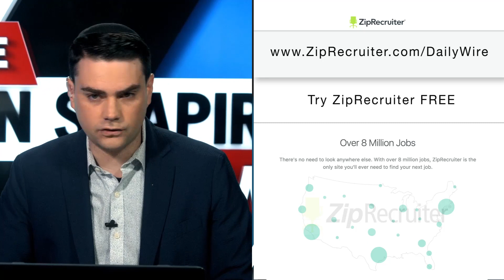Trump’s Michigan Rager | Ep. 748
President Trump unleashes on all his enemies and lays out his 2020 strategy – and we check the mailbag.